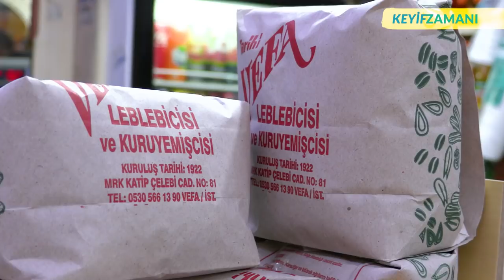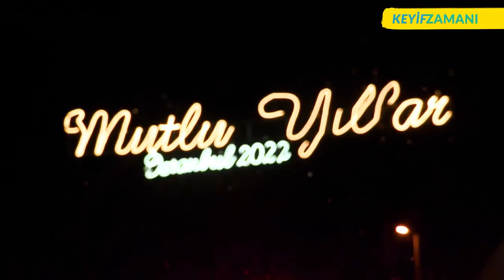En Ucuz En Zengin Yılbaşı Sofrası Nasıl Olur? Şenay Akkurt'la Keyif Zamanı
Bana birazcık yeni yıl ruhu, yeni yıl ışıltısı lazımdı
E o zaman içimiz ısınsın diye bu kez sokaklarla evimin mutfağı arasında bir vlog çektim?
Sizin içinizi ne ısıtıyor?
Sizde ritüellerinizi, küçük mutluluk sırlarınızı, dileklerinizi, tariflerinizi yorumlarda paylaşın ki keyiflerimizi paylaşalım küçük mutlulukları kaçırmayalım
İçinizdeki çocuğu şımarttığınız bir yıl olsun
Unutmadan not; Yorumlardan seçtiğim bir kişiye, bir eşi ben de olan, ellerimle ördüğüm atkıyı hediye edeceğim. Yapmanız gereken güzel mesajlarınız ile beni desteklemeniz. Mümkünse Instagram'dan takip etmeniz. Dürüstçe söyleyeyim takip edip etmediğinizi de kontrol falan edecek değilim.

 hbg sıcak şarap tarifi zencefilli tarçınlı yeni yıl kurabiyesi şenay akkurt yılbaşı sofrası